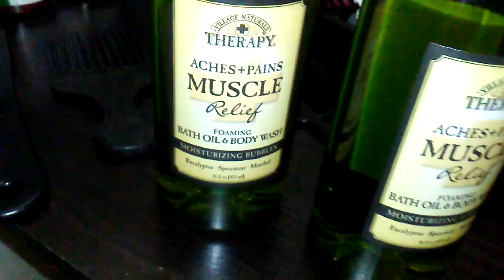Theropy muscle relief bath oil & Body wash